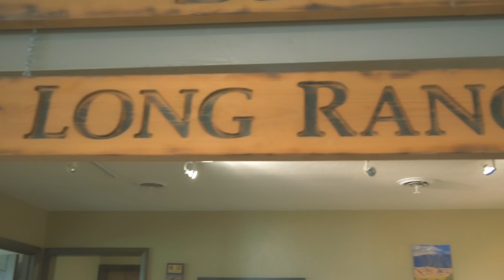The Best of the West Long Range Rifles Video Transition test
This is just a day in the Office at the largest custom rifle manufacturer in the States.

Filmed with: Panasonic g85 (inside)
                       Panasonic GH4 (outside)
                       DJI Phantom III Pro

Transition technique: Whip Pan